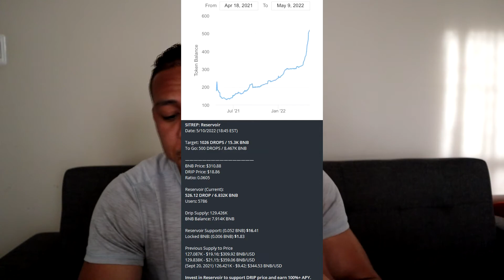DRIP Reservoir Weekly Report || May 10, 2022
Let’s spread the word. Thanks to all who attended.

**This content is for informational/entertainment purposes only, you should not construe any such information or other material as legal, tax, investment, financial, or other advice.  Seek a duly licensed professional for investment advice**